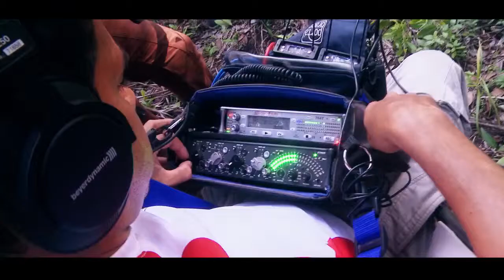MOVIE - PAL CAMPAMENTO BEHIND THE SCENES